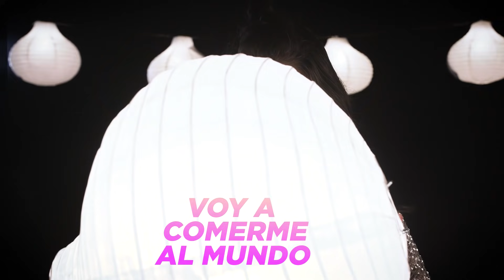Gibby Do Up (Lyric Video)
Hola amigibbys, cómo están? les cuento que esta canción forma parte de mi nuevo Show ¨Gibby La Aventura Musical¨ Estoy muy contenta por que ya los voy a poder conocer este 6 y 7 de octubre en el Centro cultural Teatro1 de la CDMX, 13 de Octubre en Guadalajara y 21 en Monterrey...
¡Espero que les guste mucho la canción! Los amo Amigibbys!Besitos!